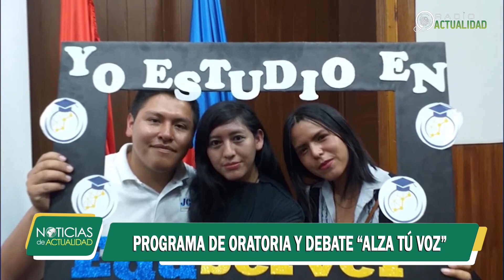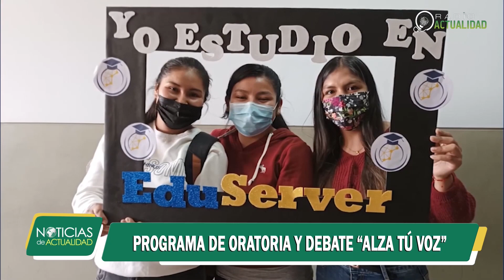PROGRAMA DE ORATORIA Y DEBATE “ALZA TU VOZ”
La dirección de juventud de la gobernación y EduServer lanzó el programa de oratoria y debate “alza tu voz” para jóvenes de entre 16 y 25 años, Adquiere más seguridad y confianza al momento de hablar en público con este programa que es completamente gratuito.